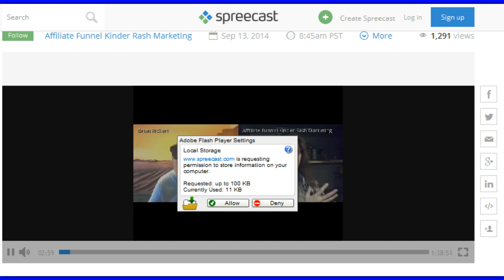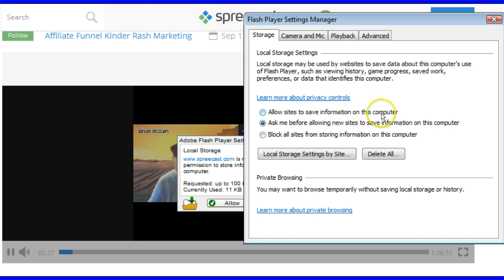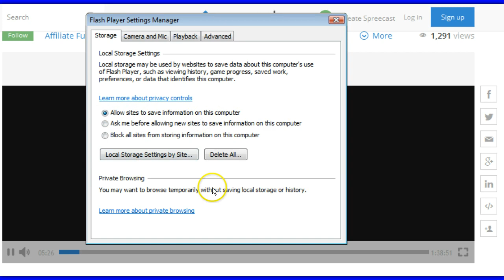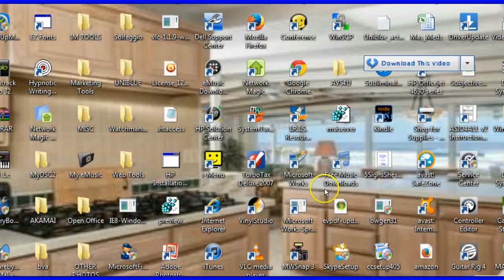Clearing Adobe Local Storage Popup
How to eliminate that Adobe local storage options popup from the videos that you are viewing.